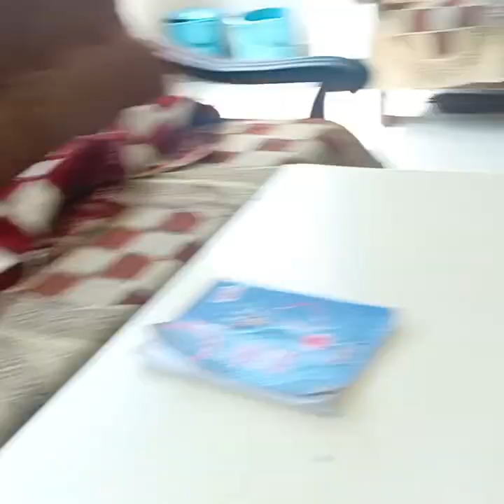living in my Nani house 🏡🏡yt video vloger vlog3 sp vlog👍👍